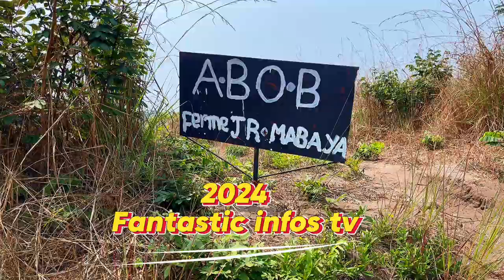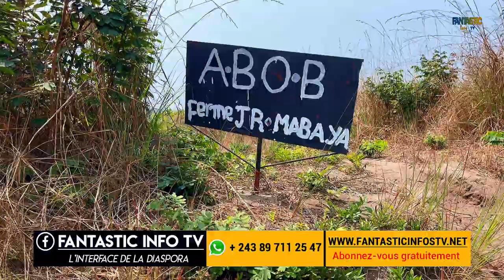FERME MABAYA AU VILLAGE KIMBUANGA KONGO CENTRAL